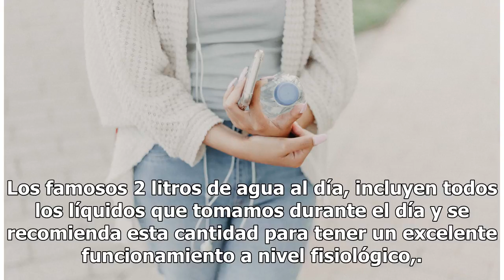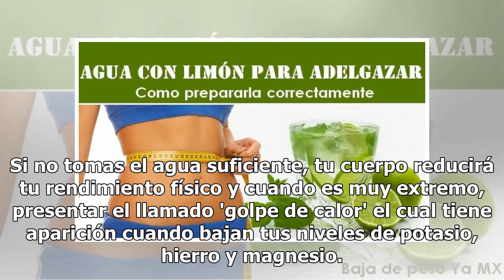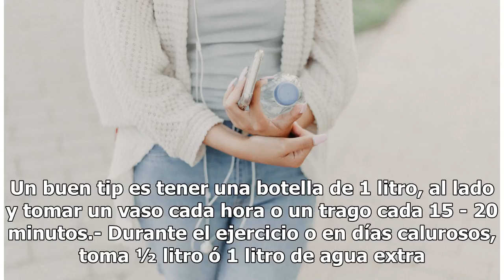Adelgaza con agua: esta es la cantidad exacta que debes tomar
Cuánta agua beber para adelgazar. Sin embargo, esa idea ha sido desmentida por muchos expertos en nutri...